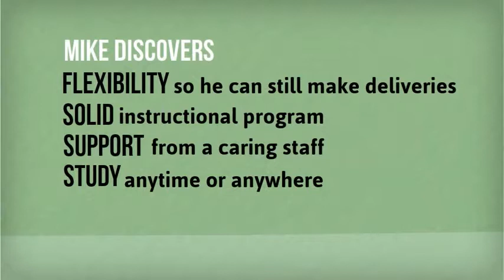Social Media Marketing certification training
With so much social media available, it is often overwhelming as to what platforms a company should use or how to reach their target audience. Knowing how to evaluate the audience on each social media platform will help you succeed in bringing your message to the right people.

Skills gained from LB iLearn’s Social Media Specialist Certificate include:

General understanding of platforms such as Facebook, Twitter, YouTube and Blogs
Proper evaluation of audience and ability to create audience-driven, engaging content
Developing a blog which can be used as a portfolio in combination with your resume
General understanding of CRM and SEO management